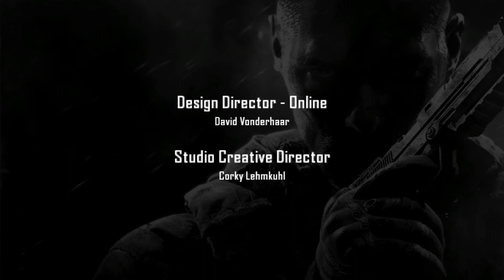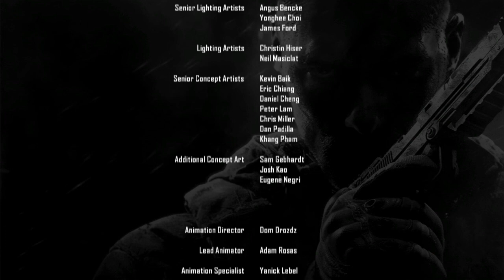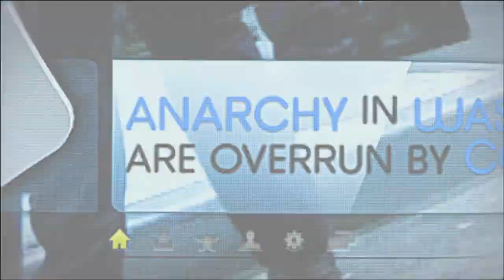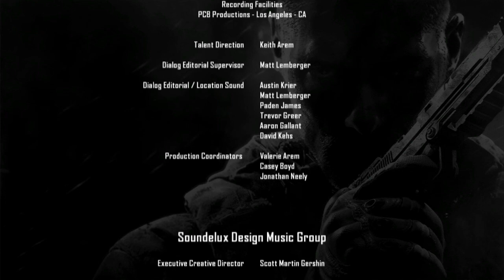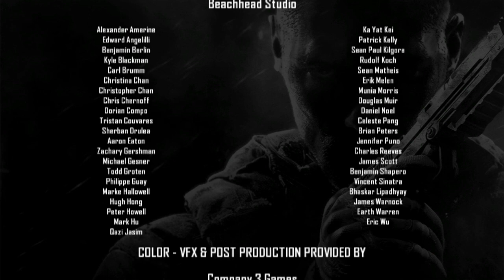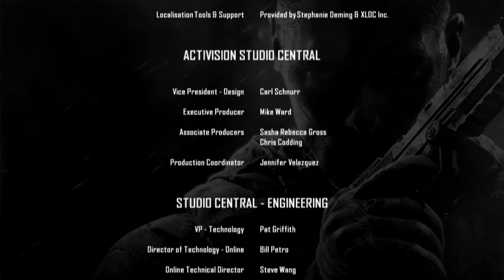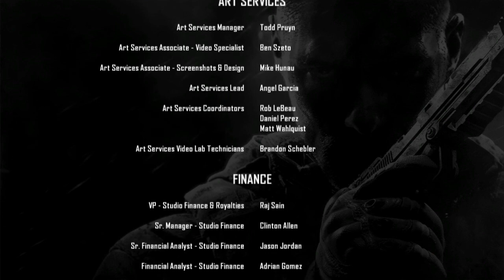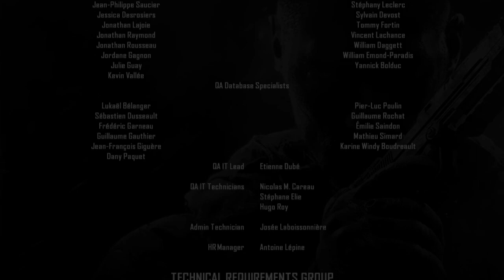Call Of Duty: Black Ops 2 - let's play - épisode FINAL!!!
Salut,

Vous l'attendiez, il enfin là!!
Allé on continue!!! Yeah!!
Les divers nouveautés apportées a la campagne nous donne une meilleur liberté d'action et surtout les 6 différentes fin possible, activable selon nos choix faits pendant l'aventure.

Bonne vidéo